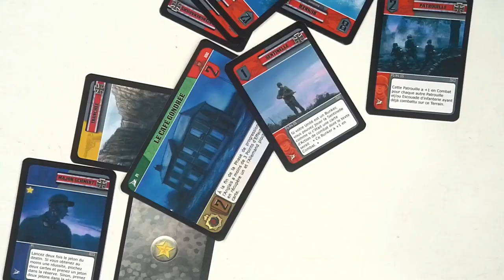Opération Commando, de le 5 minutes après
Après la partie de "Opération Commando" est un jeu de Pascal Bernard, Pierre-Olivier Barome édité par Ajax Games, nous avons un peu discuté avec les joueurs à la table, mais aussi avec les internautateurs et internautatrices qui assistaient au direct. Un bon moyen d'en savoir un peu plus pour affiner sa perception du jeu.